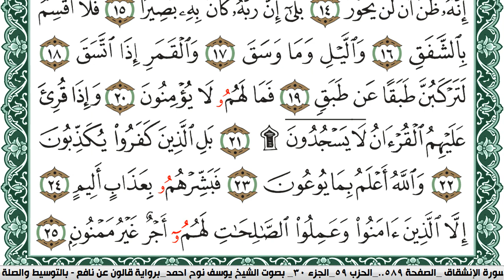سورة الإنشقاق مكتوبة يوسف نوح احمد Surah Al Enshekak برواية قالون عن نافع بالتوسيط والصلة|كنوز الهدى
الكلام الذي في الأسفل لغرض نشر المقطع فقط :

كنوز الهدى

كنوز الهدى,
كنوز الهدي,
كنوز,
الهدى,
الهدي,
قران كريم
قرآن كريم
قرءان كريم
قران
قرآن
قرءان
القران الكريم
القرآن الكريم
القرءان الكريم
القران
القرآن
القرءان
قران كريم,
قران كريم,
KonoozAlhuda
konoozalhuda
konooz
Konooz Alhuda